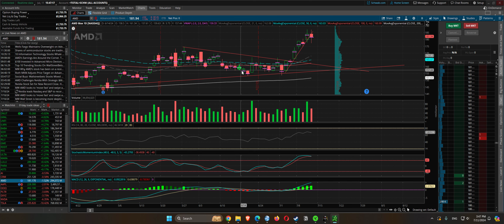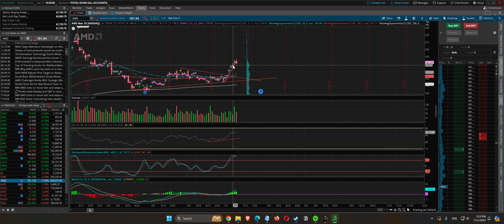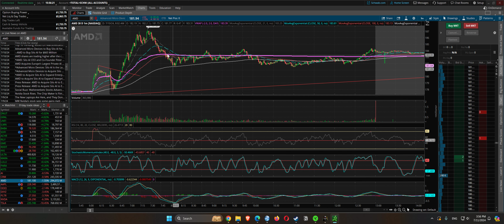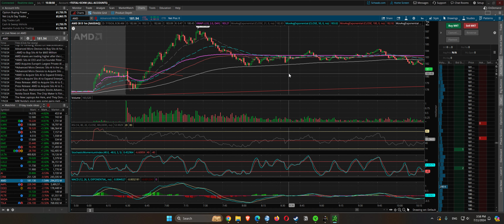AMD break out chart review 2024 07 11